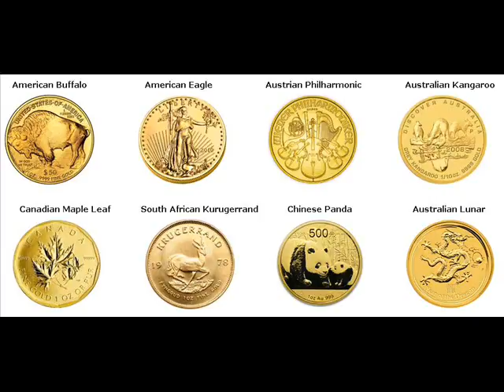500 Gram Gold Bars For Sale Lake Buena Vista Orange Florida